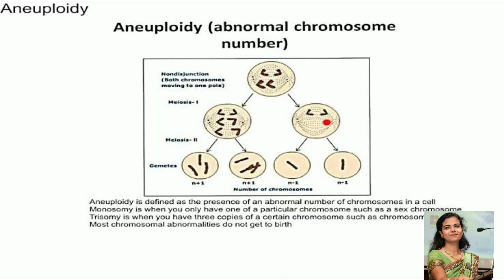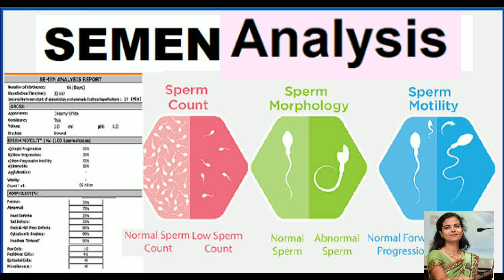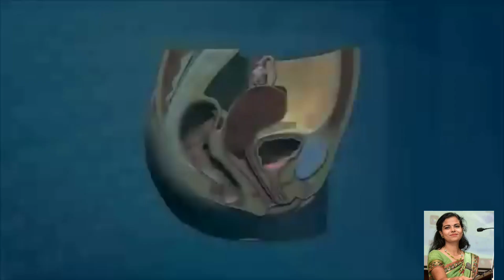Introduction to infertility....वंध्यत्व म्हणजे काय? जाणून घ्या वंध्यत्वाची कारणे....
वंध्यत्व म्हणजे काय?
Introduction to infertility by Dr Pratibha Sachin Baldawa

Welcome to our introduction to infertility! In this video, we'll discuss the causes, symptoms, and treatments of infertility.

 So if you or someone you know has been struggling to conceive, this video should help bring some insight and comfort. Thanks for joining us and let's get started!